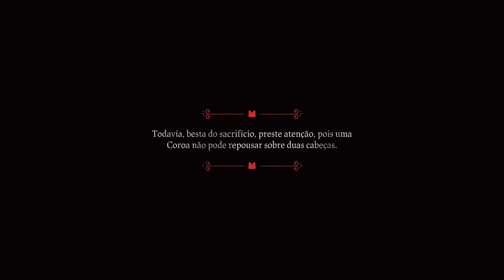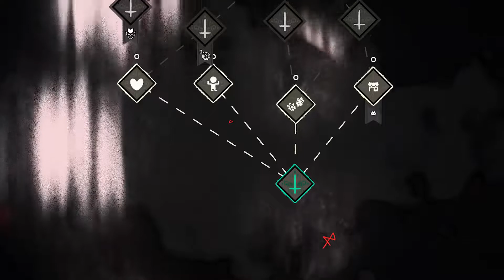CULT OF THE LAMB: O início De Gameplay Em Português (Pt-BR) " ROGUELIKE DE AÇÃO "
Fala galera, como estão ?

 Trazendo para vocês o início de gameplay em português de cult of the lamb, que é um roguelike de ação da devolver, desenvolvedora indie muito famosa que sempre entrega bons jogos !

Sinopse: Cult of the Lamb coloca o jogador no papel de um cordeiro possuído, que é salvo da aniquilação por um estranho sinistro e precisa quitar sua dívida recrutando seguidores leais em nome dele. Crie seu próprio culto em uma terra de falsos profetas, aventurando-se por regiões misteriosas e diversas para criar uma comunidade fiel de Seguidores da floresta e para propagar sua Palavra e se tornar o único culto verdadeiro.

MONTE SEU REBANHO
Reúna e utilize recursos para construir novas estruturas, realize rituais sombrios para aplacar os deuses e dê sermões para reforçar a fé do seu rebanho.

DESTRUA OS INFIÉIS
Explore um mundo vasto, gerado aleatoriamente, enfrente hordas de inimigos e derrote líderes de cultos rivais para absorver o poder deles e afirmar a supremacia do seu culto.

DISSEMINE SEUS IDEAIS
Treine seu rebanho e embarque em uma missão para explorar e descobrir os segredos de quatro regiões misteriosas. Purgue os infiéis, dissemine a iluminação e realize rituais místicos na jornada para se tornar o poderoso deus cordeiro.

Quaisquer dúvidas é só deixar nos comentários !

Curtam e não deixem de se increver no canal e acionar o sininho para notificações, assim você sempre fica informado quando sair  video novo no canal !!!